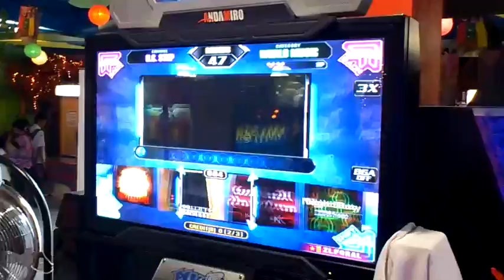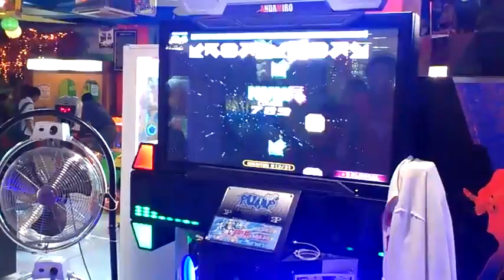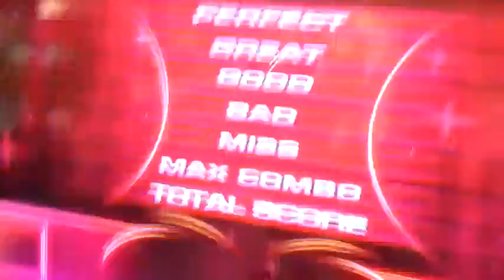[Pump It Up] [UCS] Virtual Emotion D16 for Pump It Up Step making Contest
Artist: Inspector K
Song: Virtual Emotion
Type: Double
Level: 16